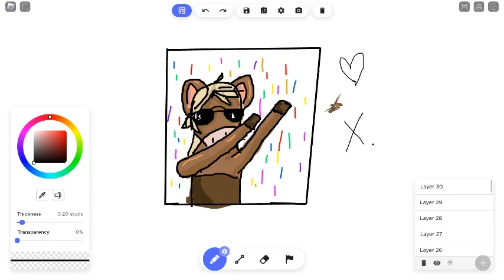chestnut is here to steal the spotlight.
me: chestnut this is not your channel XD.
chestnut: I don't care lets PARTYYYYYYY.